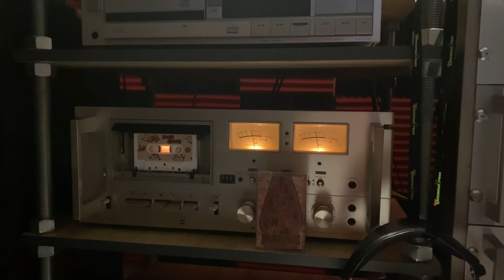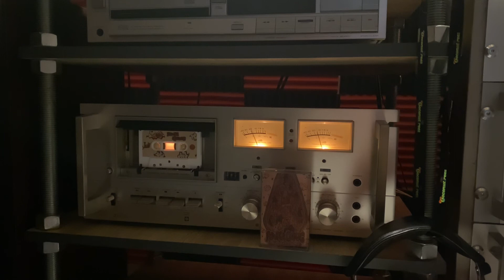No Good - Gapo Dio Gak